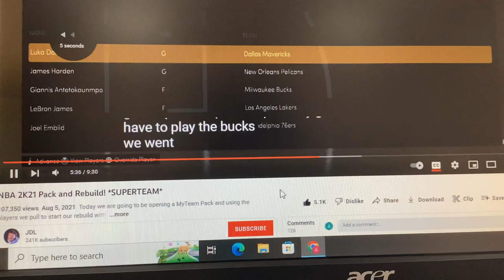Oh, I found another team line.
In my video, I tell you that I found a team line on another video.